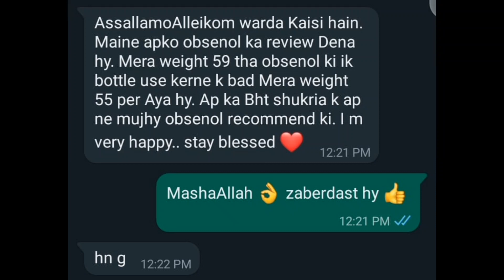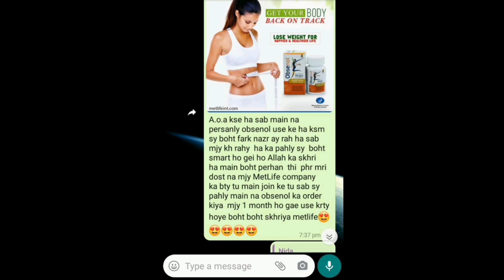💥WEIGHT LOSS WITHOUT DIET- How loose weight naturally without exercise